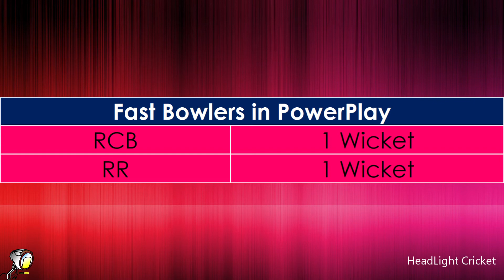ஸ்ரேயஸ் கோபால் கிட்ட திணறும் கோஹ்லி & ABD |Kohli & ABD sttuggling on Shreyas Gopal's Bowling | IPL20